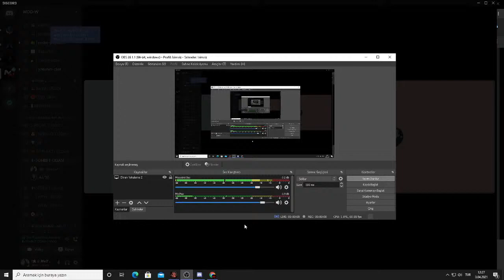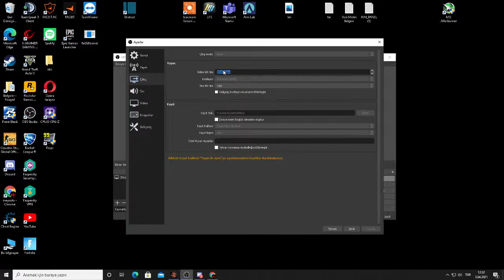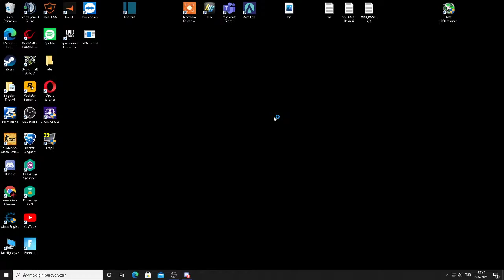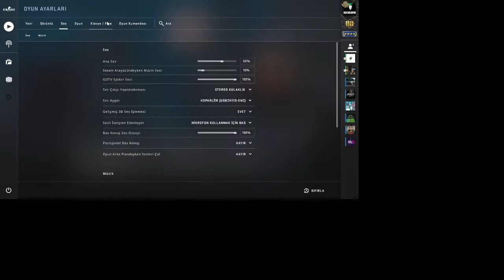Yasin ÇELİK Canlı Yayını